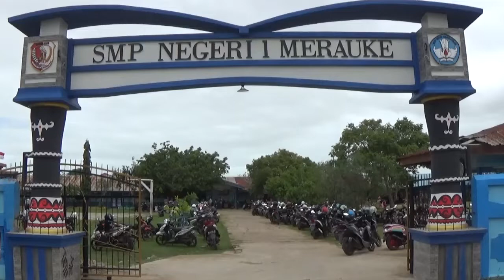SMP NEGERI 1 MERAUKE MEMBUKA PENERIMAAN PPDB